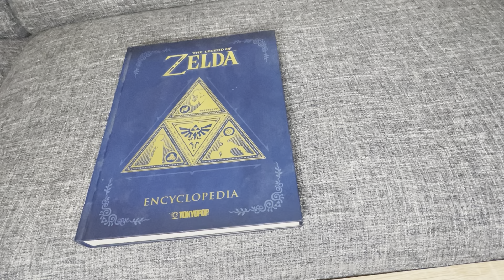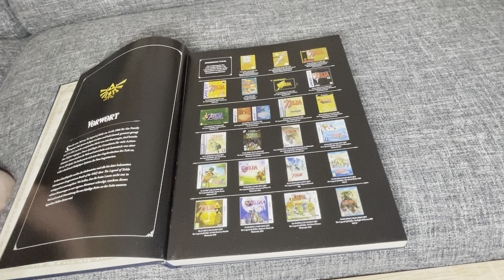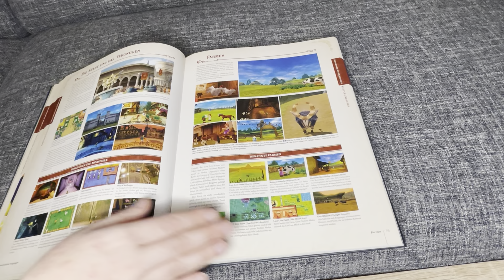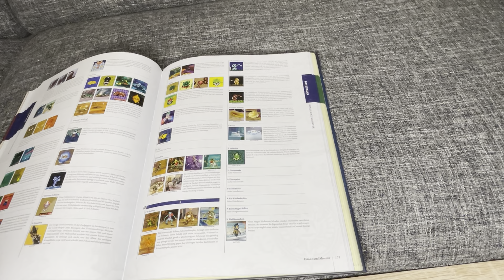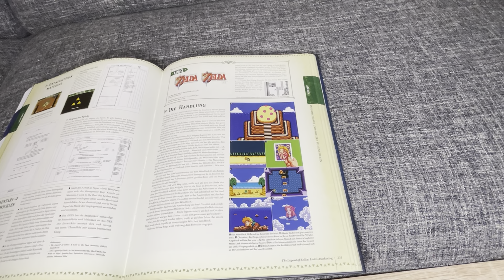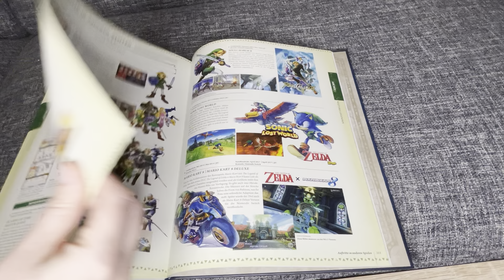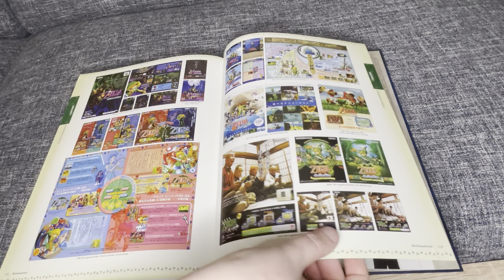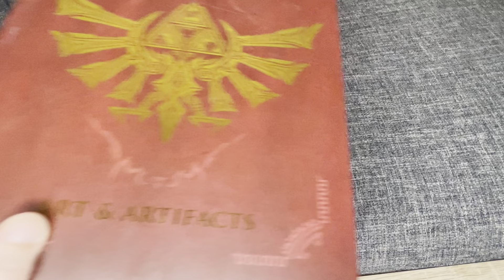Review - Zelda Bücher - Part 3 The Legend of Zelda Enzyklopädie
Hier nun das 3. und letzte Buch der Reihe und zwar die Zelda Enzyklopädie